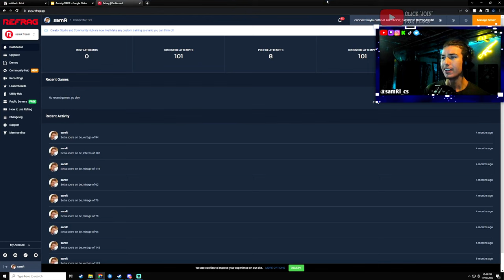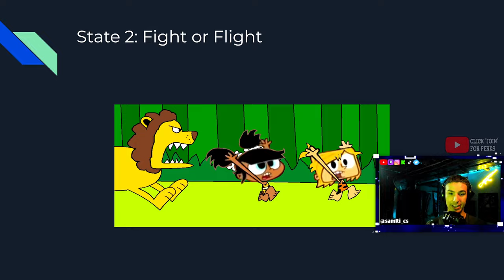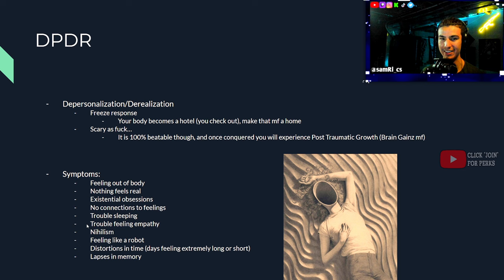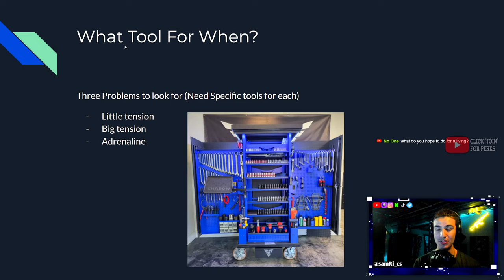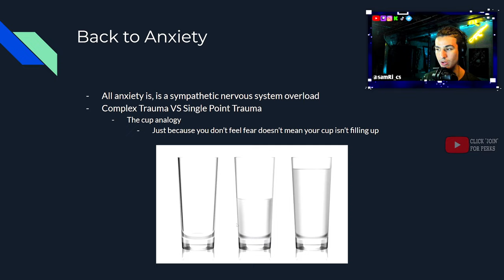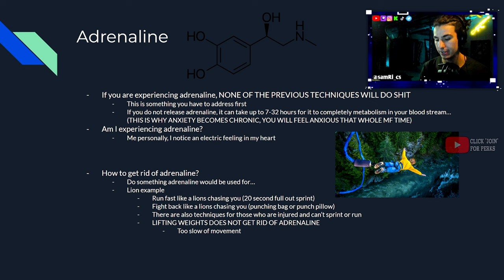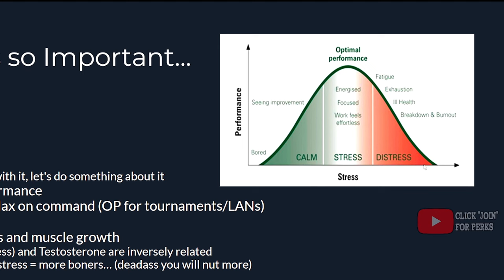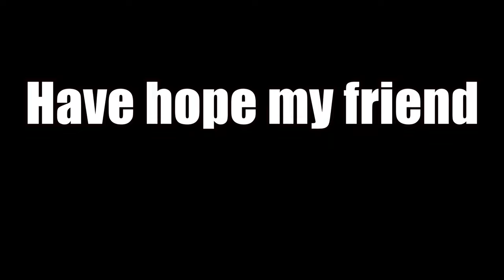How to SILENCE In Game Nerves… FOR GOOD (Anxiety/DPDR Recovery)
The complete guide to understanding and conquering anxiety in and out of the game. Also I touch on how to recover from DPDR. Took a fat minute to cook this one up, hope this helps yall.

HUGE CREDIT TO @coachjordanhardgrave, if you are struggling with any of the shit I mentioned, be sure to check out his channel. I barely scratch the surface on what this dude knows about trauma recovery.

Chapters:
0:00 Intro
2:35 Why is this important?
3:20 What is anxiety?
3:53 Understanding your Nervous System
4:23 Trauma and anxiety
6:07 Three levels to the Nervous System
10:00 Coping
12:25 What is DPDR?
15:21 Understanding the language your body speaks
15:57 THERE IS NO LION
18:35 Communicating safety to the body
19:24 Reducing Sympathetic Nervous System load
20:26 How to activate the Parasympathetic Nervous System
21:45 The tools that you have
22:06 Little Tension
27:46 Big Tension
33:28 Adrenaline
36:02 Emotions
37:29 Recognizing Triggers
42:14 Neuroplasticity
43:22 Exposure + Relaxation
44:15 There's layers to this onion
46:49 Mindset

Clip from stream, come join sometime I VOD review, theory craft, share my notes/strats, and we 10 man. Usually stream Sunday-Thursday around 9:00 pm central, stop by!

If you are interested in seeing full unedited VODs of these videos and other awesome perks, make sure to check out the "Join" button underneath the channel and see the benefits of the memberships I offer. Appreciate all the support yall!

Im out here giving all the secrets away. I make shorts and full length content too just so you are aware :))

Comment "Shark" if you read through all this bullshit in the description. You a real one